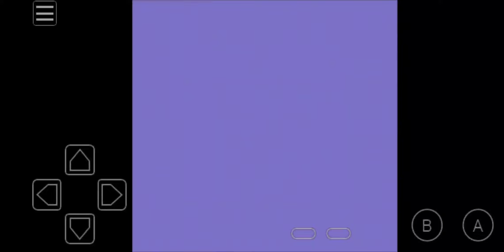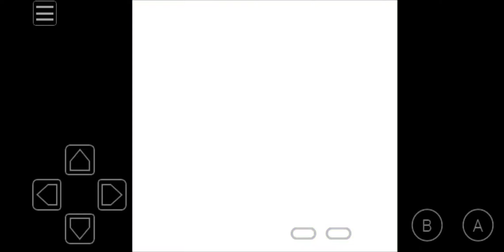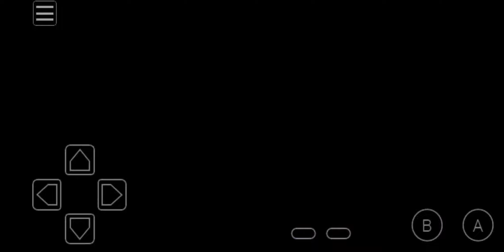Pokemon Gold Episode 14 - " Hey guys...... Wonder Joints."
Main Character - Flash - " We are the Flash."

Rival - Zoom - " I am BEYOND SPEED!"

Starter - Totodile/Croconaw/Feraligator - Killer Croc - " Ahh,  the sweet scent of defeat."

Second - Hoothoot/Noctowl - Owl - " After all, I must tell you of my Uncle Albert's adventures at sea."

Third - Onix/Steelix - The Rock - " Hey Toretto, I'll see you real soon."

Fourth - Magby/Magmar - Heatmiser - " Hmm. Unless of course. There was. You know. Something in it for me?

Fifth - Heracross - Blue Beetle - " Guarding Superman and cronies."

Sixth - Horsea/Seadra/Kingdra - Dragoon - " Any blade takes a few spins to get right. I'm sure this won't be any different."

Clair - Claire - " We're a folk singing group from Salt Lake City."

Rival battle 5 - Zoom - " Ah, family. Such weakness."

The Flash, Batman, Pooh Bear, Fast Five, The Year Without A Santa Claus, Blue Beetle, Beyblade, Wedding Crashers, Revenge of the Nerds, Pokemon